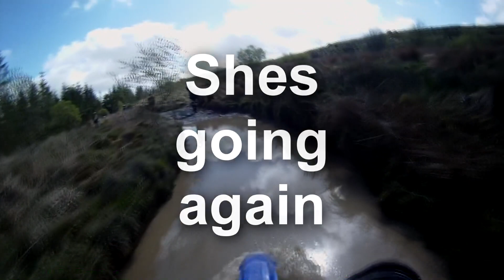Strata Florida 2015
Mud Busters Wales trip May 2015